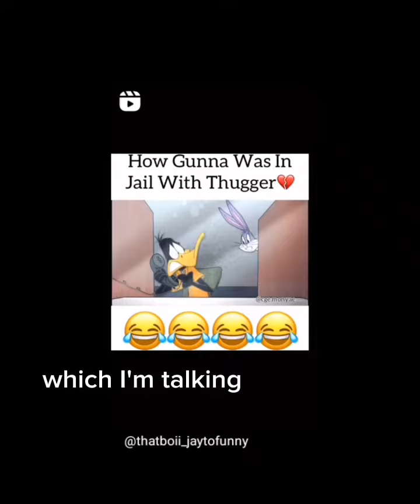if you laugh you got to give me a like